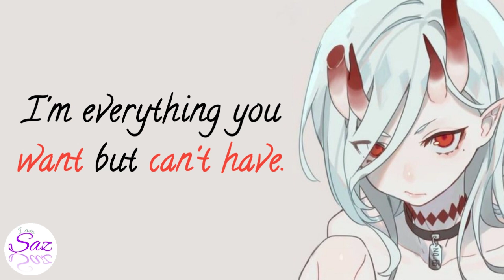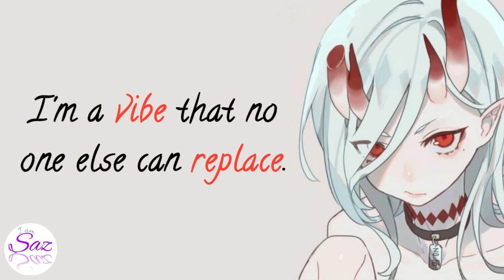Baddie Quotes That Will Boost Your Whole Mood || Saz's Quotes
The term “Baddie” doesn't mean that you should have a bad attitude. Instead, it is all about confidently embracing your uniqueness, having a classy look, style while being compassionate.

Badasses don't follow fads, or hop trends. Badasses look the way they look because they've chosen to look that way. A badass girl could dress like she walked right off the ranch, rocking a cropped hair-cut and cowboy boots, or could look like a fashionista, big sunglasses and tops straight from Vogue